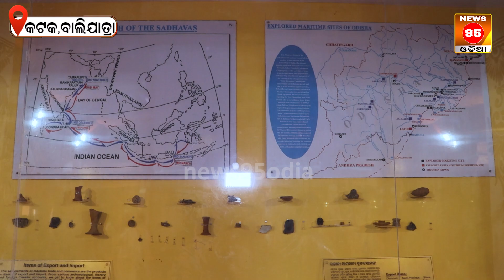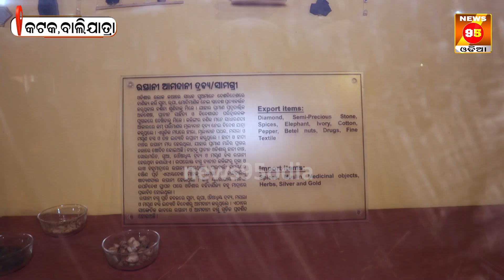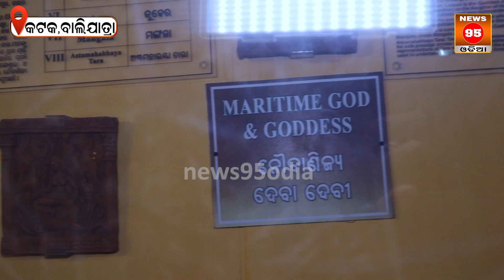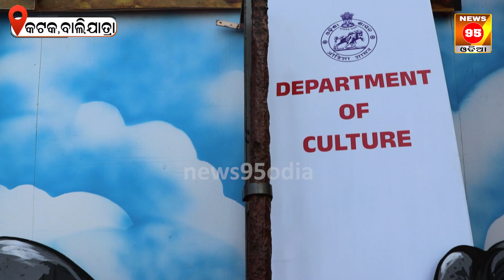ନୌବାଣିଜ୍ୟ ତଥ୍ୟ ବଖାଣୁଛି, କଟକ ବାଲିଯାତ୍ରା; ଦେଖନ୍ତୁ ଦୃଶ୍ୟ || Cuttack Bali Yatra 2024 || News95 Odia